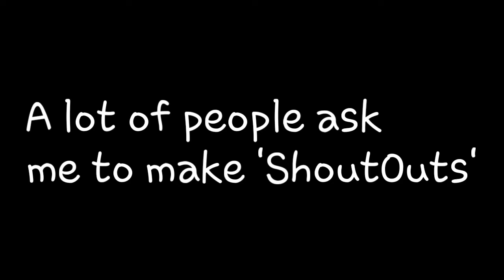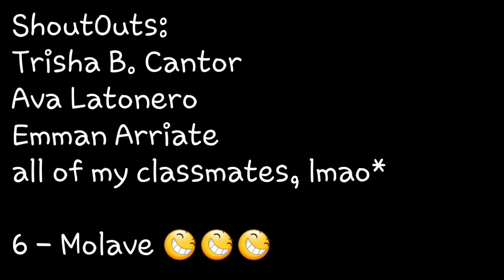Shoutout Sunday!!! 😉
✔️ Enable 🔔 Notifications
So You Don't Miss a Video!

👀 FRIENDS! -
🍏Bea Gext
🍓Kohd Monster
🍌Forsnike

🡆 I do not claim to own any of the music and sound effects used in this video